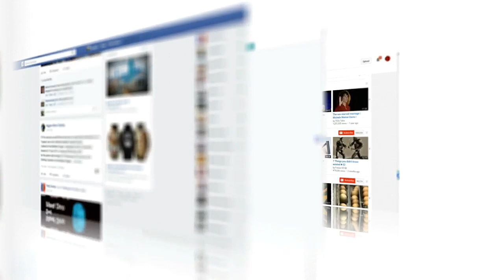Law Firm Marketing Strategies Video 6 (of 8) Social Media Ads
I used facebook ads to attract lots of people who could refer me loads of prospective clients.  It blew my mind how well it worked.  Check out this video for more.

Why are we so averse to marketing our small law firms?  Learn how I marketed my law firm and attracted lots of ideal clients and referrals.  Check out the link below for the entire video blog post with all the information and every video on one page:

Adam J. Ouellette, Esq., 23 year veteran Florida attorney, author, speaker, and trainer shares with you some of his best marketing tools and strategies he used in his twenty plus years of practicing law.

This is a multi part series of videos for my blog post which can be found here:

In this interactive video blog post, I will share with you lots of ways you can market yourself and your law firm. By the end of the article you will have enough information so that you can start or continue building your law firm marketing plan.

Too much stress in your life?  Find some free videos on how I reduced my stress by 97%:

law firm marketing,  law firm marketing consultant, law firm marketing plan, how to market a law firm,  law firm marketing strategy, law firm marketing strategies

I may get commissions for purchases made through links in this post.